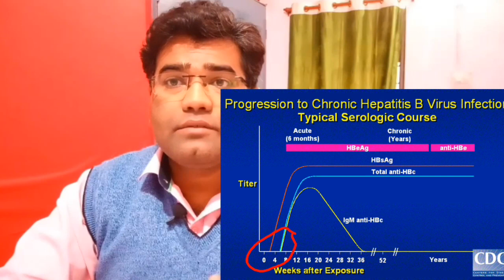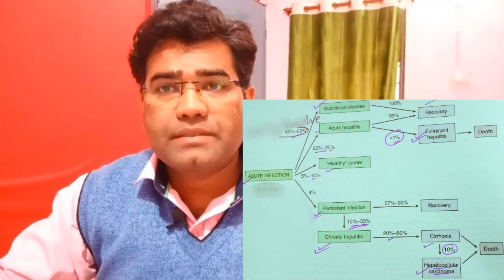What are Hepatitis B Symptoms? ( in hindi) | Hepatitis b ke Lakshan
What are Hepatitis B Symptoms and how it spread explained in hindi..

Hepatitis B is an infection of liver. It can cause scarring of the organ liver failure and cancer. It can be fatal if it is not treated.
It’s spread when people come in contact with the blood open sores or body fluids of someone who has the hepatitis B virus. It's serious but if you get the disease as an adult  it shouldn’t last a long time.
HIGH RISK groups for hepatitis b the infection includes: . people who frequently require blood or blood products
dialysis patients and
recipients of solid organ transplantations .
people in prisons .
people who inject drugs
household and sexual contacts of people with chronic HBV infection; .
people with multiple sexual partners
healthcare workers and others who may be exposed to blood and blood products through their work
.Symptoms of hepatitis B Most people do not experience any symptoms when newly infected. However some people have acute illness with symptoms that last several weeks including 1. yellowing of the skin and eyes (jaundice)
2. dark urine
3. extreme fatigue
4.nausea and  vomiting and abdominal pain.
5. A small subset of persons with acute hepatitis can develop acute liver failure which can lead to death.

VIDEO CHAPTER
00:01  Introduction
00:24  What is Hepatitis B
01:37  How spread
02:43  Causes of Hepatitis B
04:30  Symptoms of Hepatitis B
08:10  Symptoms of acute Hepatitis B
10:49  Symptoms of chronic Hepatitis B

Recommended (Cheap and best) health related products for common use-  FROM THIS CHANNEL :
1. Fully automatic bp monitor
2. Glucometer for sugar testing
3. Digital Thermometer
4. Pulse oximeter (SpO2 )
5. Weight machine
6. Sugar check in urine
7. Best multivitamin
8. Omega 3 fish oil
9. Vitamin d3 capsule
10. Vitamin E capsule
11. Biotin
12. Calcium tablet
13. Sunscreen with SPF 50